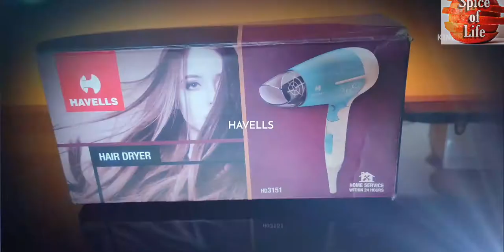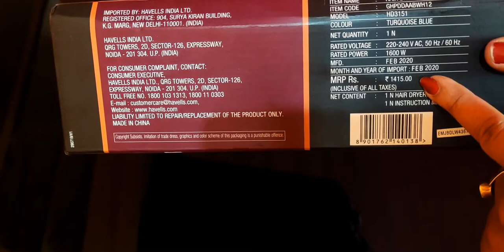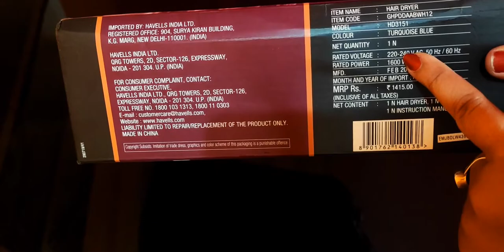Havells Compact hair dryer review // Unboxing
This dryer has a warranty of 2 years from the period you purchase the product.

Hope you guys like it If you do then Please subscribe to my channel Like my video share my video nd plz don't forget to hit bell icon guys.. Thanks for watching!
How to make Roti Dough using hand blender kent :--

Purchasing link :- On Flipkart

🎵 Track Info:

Title: Stardust
Artist: JayJen
Genre: Dance & Electronic
Mood: Bright